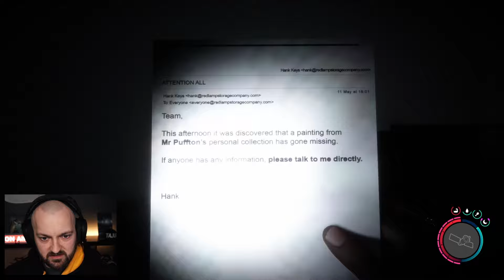Onko kaikki hyvin, Kelvin? | Sons of the Forest osa 7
Sons of the Forestin julkaisun kunniaksi pääsette nyt näkemään Saulin ja Yrjön matkan mystisellä saarella! Videot on kuvattu vajaa vuosi sitten, kun SotF julkaistiin Early Accessiin. Matkan alku julkaistiin jo @ionisaatio kanavalla, mutta nyt näet koko seikkailun loppuhuipentumaan asti uudelleen editoituna ja uudelleen julkaistuna Director's Cuttina!

Mikäli tykkäsit videosta ja haluat tukea Ionia, niin muista LOSSAUTTAA videolle tykkäystä ja kanavalle subscribeä! Kiitos!

👋 LÖYDÄT IONIN MYÖS 👋
🎮 Main channel → @ionisaatio
🎬 Ennennäkemättömiä pätkiä → @IonisaatioKlipit

Mikäli haluat tukea kanavaa, niin voit liittyä IONISAATIO GAMING VIP -jäseneksi alle viidellä eurolla kuukaudessa!